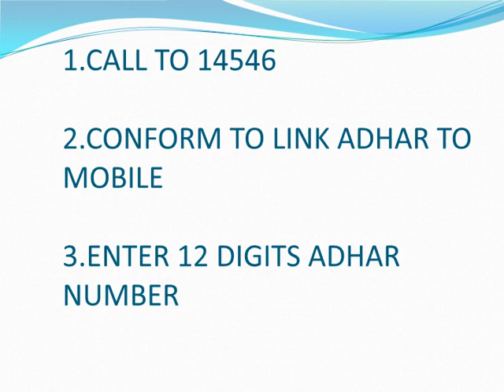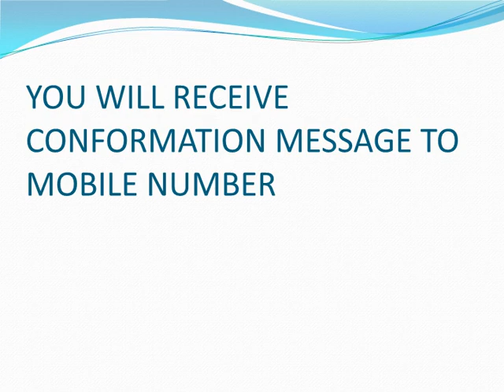UPDATE KYC FOR MOBILE NUMBER WITH IN 2 MINTS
UPDATE KYC FOR MOBILE NUMBER WITH IN 2 MINTS,kyc,mobile number,